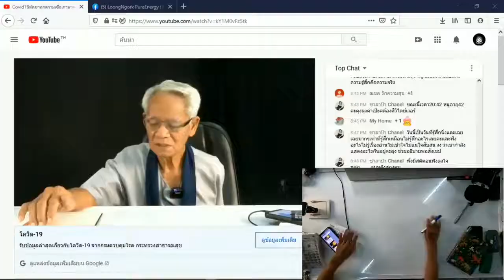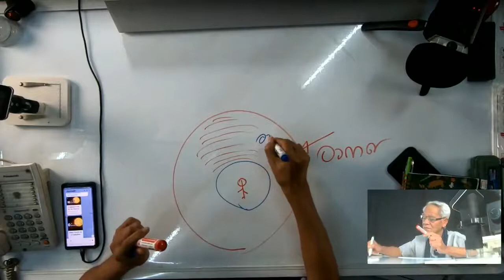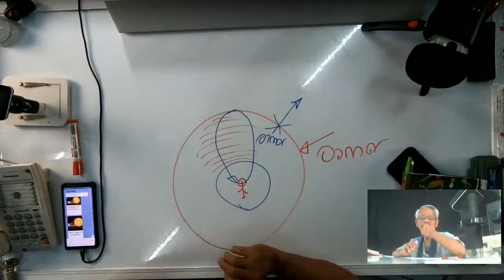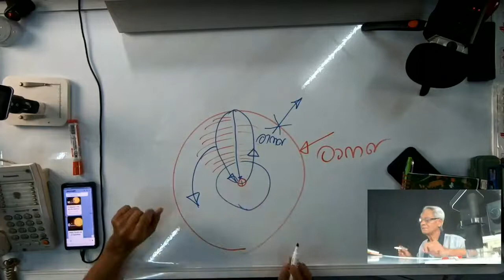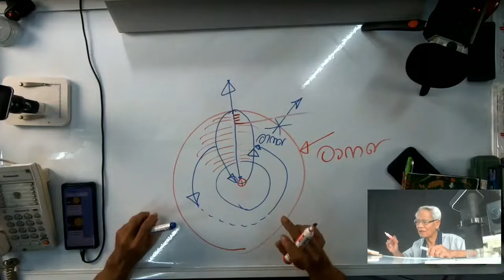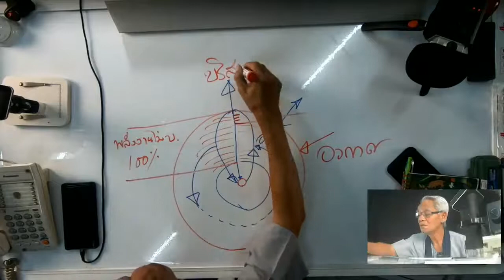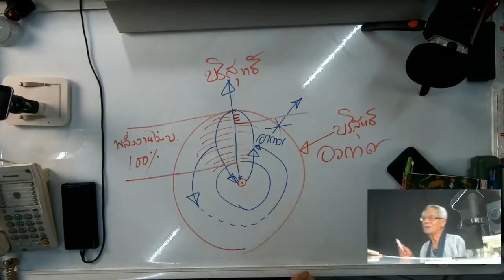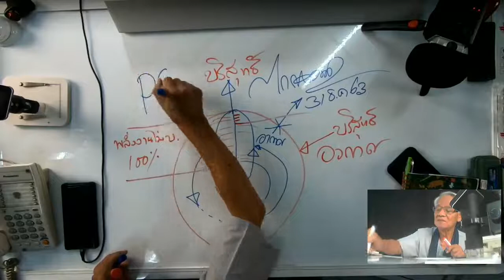พลังงานดูดโลก/ภาษาลุงหงอกกิ๊กก๊อก/ New knowledge in 21st century I LMElaw I 31ธค63 I 24Hrs